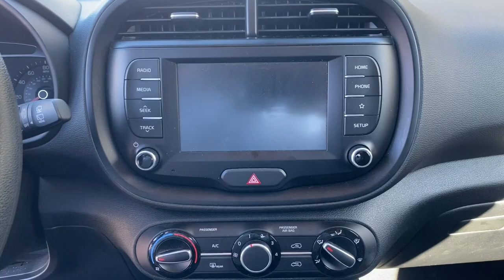2021 Kia Soul Starke, Gainesville, Orange Park, Near Me, Lake City, FL PM7786474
Snow White Pearl Used 2021 Kia Soul S available in Starke, Florida at Duval Chevrolet. Servicing the Gainesville, Orange Park, Lake City, FL area.

Duval Chevrolet
1901 North Temple Ave